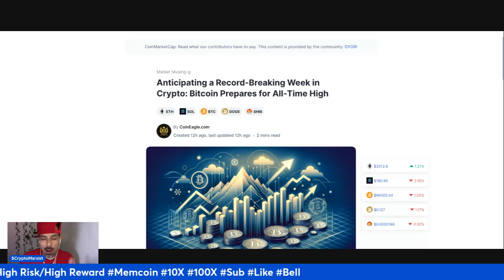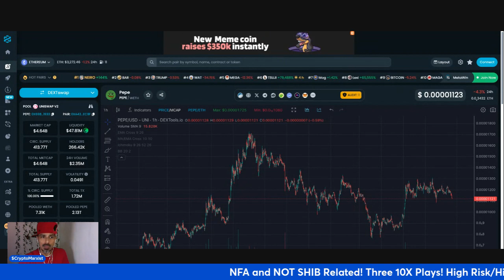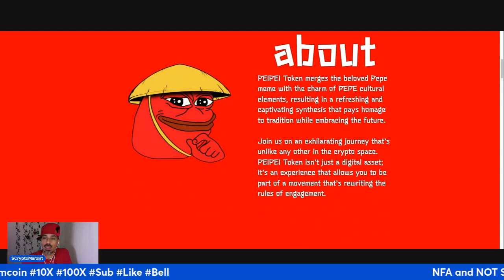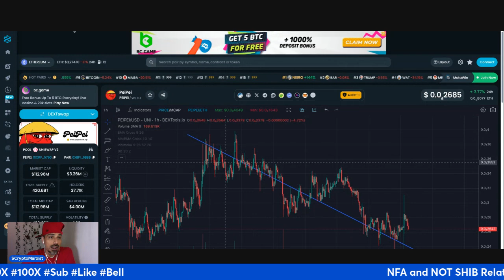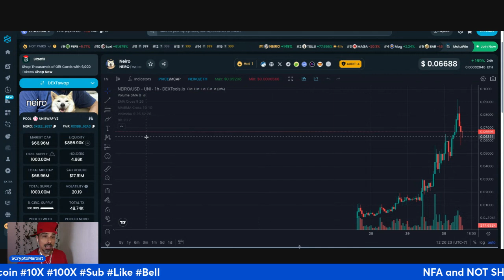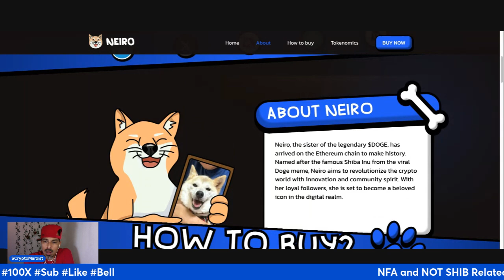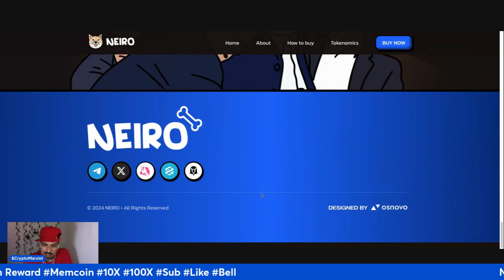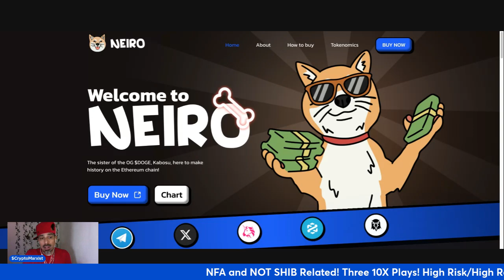NFA and NOT SHIB Related! Three 10X Plays! High Risk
NFA & Not SHIB Related!
Why do I say this? Well, I believe the safest play are the SHIB Related ones. So i don't want a Bone Army member to get confused. These are just plays that I see alot of upside to and in some cases like Pepe, already called it to reach 100 Billion since last year! Some projects just got it!
Here are the CAs.
Neiro CA: 0xee2a03aa6dacf51c18679c516ad5283d8e7c2637
PeiPei CA: 0x3ffeea07a27fab7ad1df5297fa75e77a43cb5790
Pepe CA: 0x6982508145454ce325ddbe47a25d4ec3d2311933